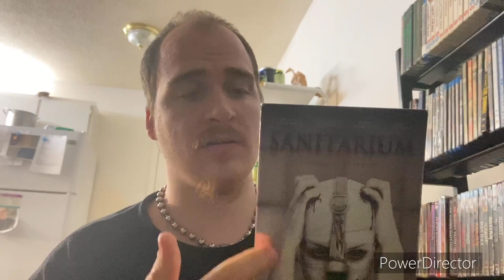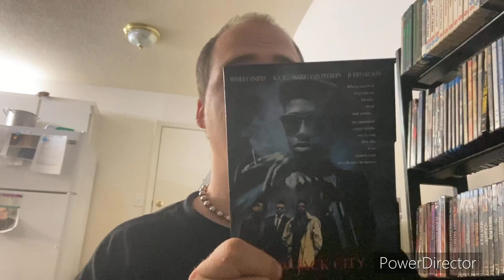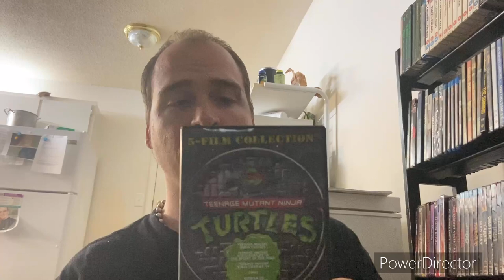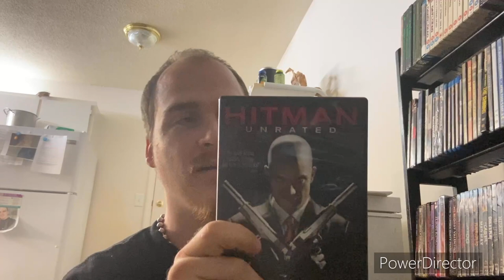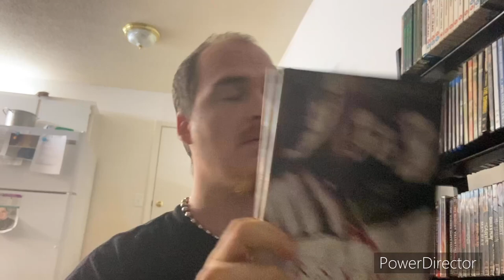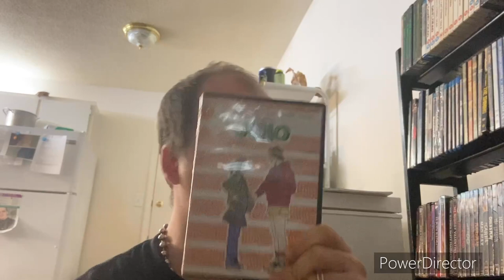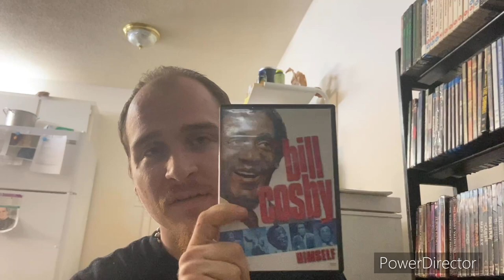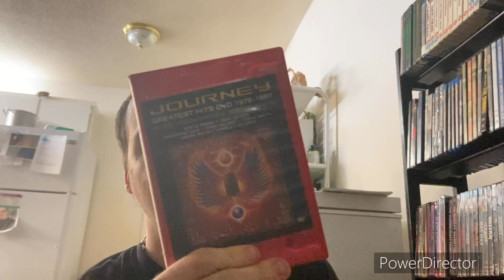Movie collection the sequel